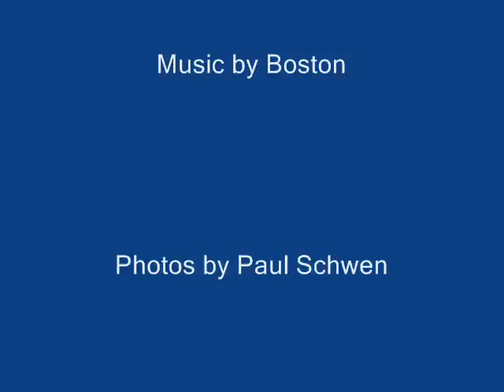Sparky the Fire Safety Dog at the Rescue - Fire International in Denver Colorado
Sparky made a lot of new friends in Denver.